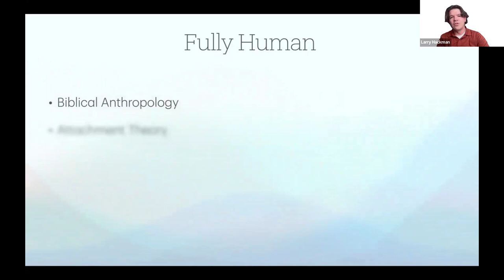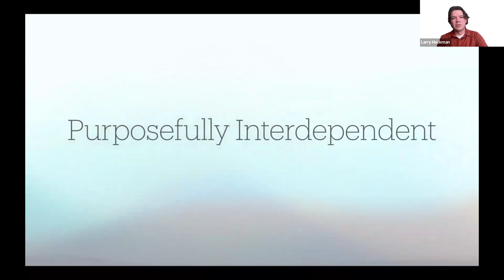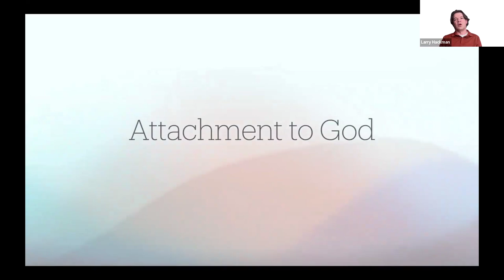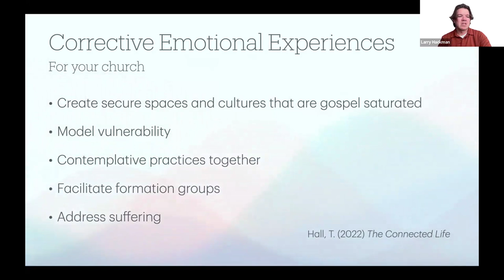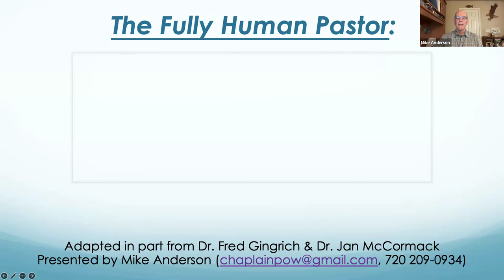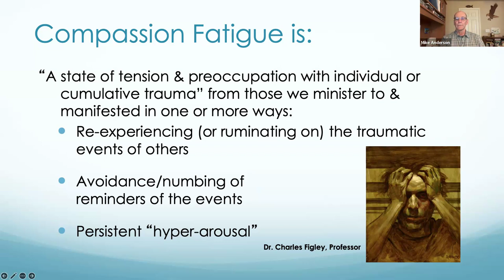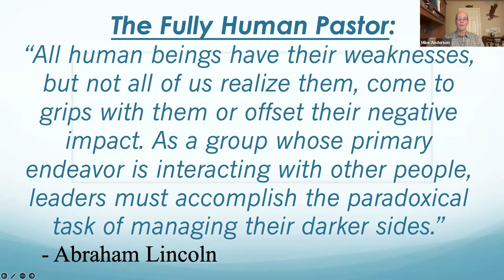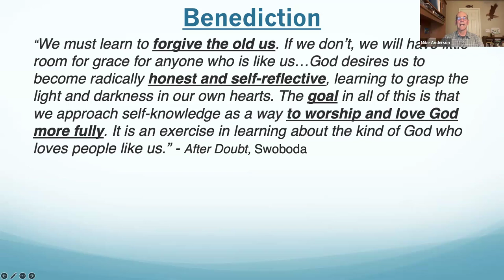The Fully Human Pastor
Join us for another insightful session in the EPC’s “Healthy Pastors, Healthy Families” webinar series, featuring Rev. Dr. Michael Anderson, LMFT, and Rev. Larry Hackman, LMFT. In this episode, "The Fully Human Pastor," Mike and Larry explore the challenges and joys of pastoral ministry, focusing on the emotional and mental well-being of pastors.